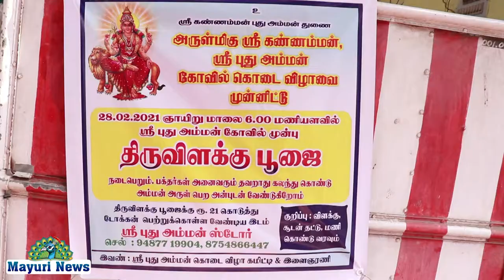70 வருட காலத்தில் முன்னாலிருந்து பரம்பரையாக விழா | அருள்மிகு ஸ்ரீ கண்ணம்மாள் ஸ்ரீ புது அம்மன் கோவில்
திருநெல்வேலி ஜங்ஷன் அருள்மிகு ஸ்ரீ கண்ணம்மாள் ஸ்ரீ புது அம்மன் கோவில் 70 வருட காலத்தில் முன்னாலிருந்து பரம்பரையாக விழா பணிகளை செய்துவரும் வேணுகோபால் நாயுடு குமாரர் சுந்தரராஜன் நாயுடு கண்ணையா நாயுடு கும்பாபிஷேக விழா கமிட்டி எஸ் பி எஸ் பொன்னையா நாடார் முன்னாள் தர்மகர்த்தா சுதா வேலப்பன் வேணுகோபால் இவர்கள் தலைமையில் நடைபெற்றது. இந்நிகழ்ச்சியில் ஸ்ரீ கண்ணம்மாள்  கோவில் இளைஞர் அணி சங்கம் விழா கமிட்டி தலைவர் எம் மகேஷ் கண்ணன் விபிஎம் கண்ணன் எஸ் ரெங்கா கண்ணன் ராஜவேல் ராதாகிருஷ்ணன் பில்லா முத்துக்குமார் நடேஷ் தர்மா முத்து கண்ணன் துர்க்கை டிரைவிங் ஸ்கூல் ராஜா சங்கர் மணி திருப்பதி சுரேஷ் வீரமணி பாலா செல்வராஜ் கண்ணன் இவர்கள் ஏற்பாட்டில் இன்று காலையில் சிறப்பு ஹோமம் பால்குடம் எடுத்து சிறப்பு அபிஷேகம் தீபாராதனை மதியம் அன்னதானம் பக்தர்களுக்கு வழங்கப்பட்டது .மேலும் இக்கோயில் சிறப்புகள் குறித்து பக்தர்கள் அளித்த சிறப்பு பேட்டி காண்போம்.

Tirunelveli Junction Arulmigu Sri Kannammal Sri Pudu Amman Temple Venugopal Naidu Kumar Sundararajan Naidu Kannaiya Naidu Kumbabhishek Festival Committee SBS Ponnaya Nadar Former Trustee Sudha Velappan Venugopal, who has been performing the function for 70 years, presided over the function. Shri Kannammal Kovil Youth Team Association Festival Committee Chairman M Mahesh Kannan VBM Kannan S Renga Kannan Rajavel Radhakrishnan Billa Muthukumar Natesh Dharma Muthu Kannan Durga Driving School Raja Sankar Mani Tirupati Suresh Veeramani Bala Selvaraj Kannan took a special Homam Balkam this morning Annathanam was given to the devotees. We will also see a special interview given by the devotees about the special features of this temple.